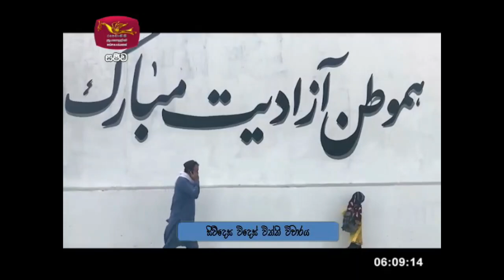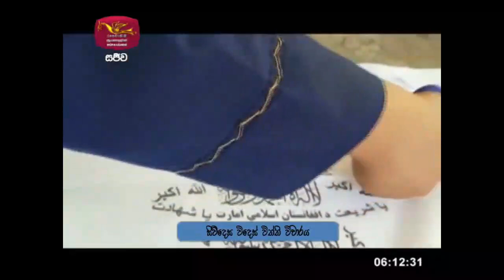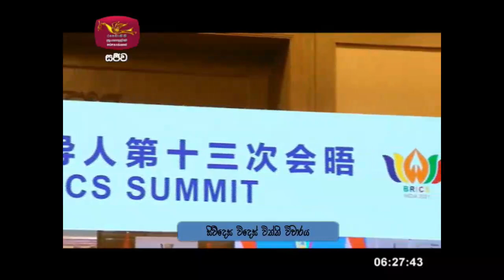සිව්දෙස විදෙස් විත්ති විචාරය 2021-09-13